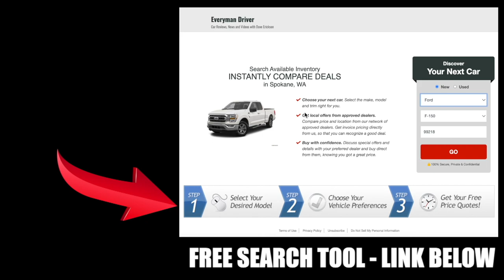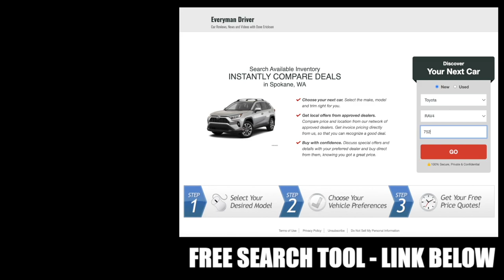First Look Details: 2024 Ram 1500 EV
- Get matched in seconds with the right vehicle, at the right price and at the right dealer.

Although it won't be coming to market for a while, the 2024 Ram 1500 EV will be the first all-electric version of the brand's regular half-ton pickup. In addition to its conventional body-on-frame construction and standard all-wheel drive, Ram claims the truck will have a driving range of up to 500 miles and be able to tow more than 10,000 pounds. Other preliminary promises include fast-charging speeds of up to 150 kWh and autonomous driving capabilities. While the electrified Ram 1500 will come out a couple of years after the forthcoming 2022 Ford F-150 Lightning, and presumably after the 2023 Chevy Silverado EV, it could potentially capitalize on any missteps those competitors encounter.